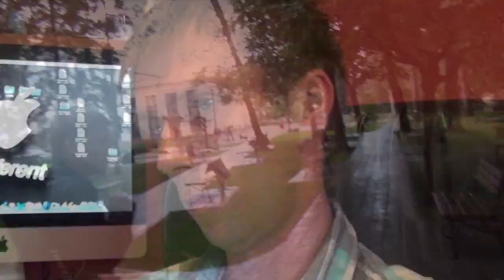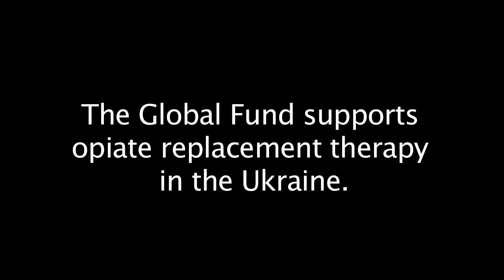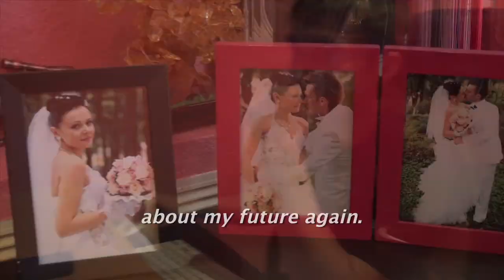Here I Am: Yevhen, from the Ukraine, shares his drug treatment story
Yevhen Silin is a 34 year-old Ukranian man who used to be an injecting drug user. Yevhen shares a story about his struggles with drug addiction, and how much his life has changed since he was able to begin substitution therapy. Because of the Global Fund's support, injecting drug users in the Ukraine are able to access opiate replacement therapy, which greatly reduces the spread of HIV.